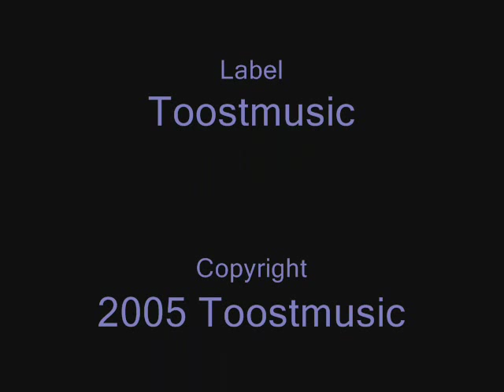Romantic Nu Jazz [Griffen & Brown - Memory Bliss (Jazz dub mix)] | ♫ RE ♫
Playlist:  Nu Jazz Excursions II
Playlist:  LET ME TAKE YOU THERE

Cool Electronic Jazz
Various Artist
Label: TOOSTMUSIC
Copyright: 2005 TOOSTMUSIC

ニュースキンジャズ、ドラムンベース、ダウンテンポ、トリップホップ、エレクトロニカ、電子音楽、電子ジャズ、jazztronica、深夜の音楽、インストゥルメンタル、大気中の音楽、イージーリスニング、スペイン音楽は、リラックスし、音をリラックス、リラックス、リラックスし、音楽をリラックス音楽、リラクゼーション音楽、音楽、背景音楽、抗ストレス、健康、研究するための音楽、学習のための音楽、瞑想のための音楽、リラックスできる音楽、背景音楽、学習、音楽、宿題のための音楽、アンビエント·ミュージック、ラウンジ音楽をリラックス、調和、良い、チルアウト、瞑想、ゆっくりと音楽、ピアノ音楽、癒しの音楽、新しい時代の音楽、平和的な音楽、エレベーターの音楽、美しい音楽、抗ストレス、音楽、睡眠、音楽、マッサージ、音楽、スパ音楽を感じ、最もリラックスしたチルアウトサウンド、カフェバーレストラン、エンヤ、ソフトな音楽、遅い音楽、抗ストレス、音楽、ヨガの音楽、ピラティスの音楽、カイゴング、風水、チャクラ、ウェルネス音楽、ムード音楽、YouTubeの音楽、静かな音楽、平和な音楽を癒し、正音楽、遅いバックグラウンドミュージック、素晴らしい音楽、チル勉強音楽、チルアウト勉強音楽、ソフトインストゥルメンタル音楽、最高のソフトな音楽、平和的な曲、柔らかい曲、平和的な背景音楽、平和、音楽、ポジティブ背景音楽、背景音楽を癒しの音楽を癒し、リラックス勉強音楽、インストゥルメンタル遅い音楽、器楽バックグラウンドミュージック、遅い器楽、ゆっくりとインスト、インストルメンタルムード音楽、アンビエント音楽、食料品店の音楽